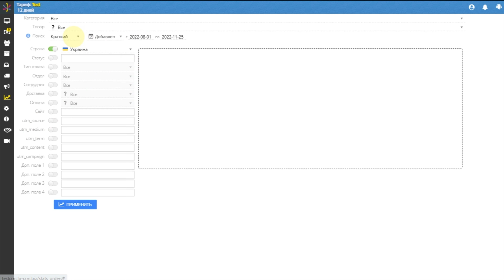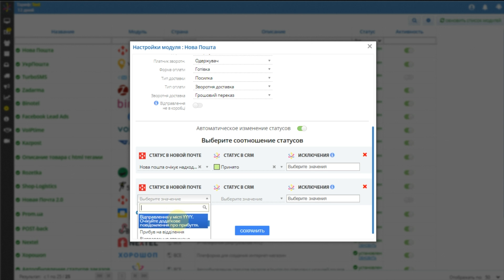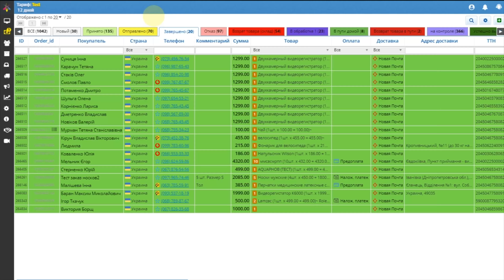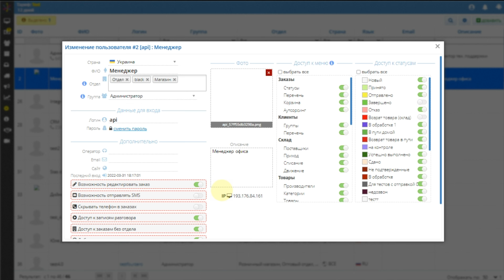Когда нужна CRM-система? Нужна ли новичку срм система? CRM для интернет-магазина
Зачем нужна ЦРМ система? Независимо у вас малый, средний или большой бизнес. Лучшая CRM-система в Украине

В Видео вы узнаете👇 CRM-система для интернет-магазина.

✅ Для чего необходима срм-система
✅ Функции срм, которые упрощают и ускоряют работу в товарном бизнесе
✅ Увеличение дохода с помощью срм
✅ Лучшее время для подключения срм-системы

Под видео на YouTube задавайте вопросы по товарному бизнесу и я обязательно отвечу на них в следующих видео!

0:56-порядок в начале
1:41-статистика
2:46-автоматизация
4:01-база клиентов и воронка продаж

👩‍💻👨‍💻Почни заробляти в інтернеті
🚀Безкоштовний міні-курс - Товарний бізнес з нуля
📦Курс "Мільйон в товарному бізнесі"
Навчись продавати товари в онлайн за 60 днів🚀
⚙️ CRM-система №1 для товарного бизнеса. Получи 14 дней бесплатного пользования  и автоматизируй свой бизнес вместе с LP-CRM

💥 Создать лендинг за 5 минут легко с помощью конструктора мобильных лендингов для товарного бизнеса LP-mobi

🎯 Аренда дропшиппинг платформ и CPA сетей. Трекер для арбитража трафика, бесплатно до 100 продаж

💣 Фулфилмент для интернет магазинов. Первые 100 отправок БЕСПЛАТНО

💫 Блог о товарном бизнесе от Александра Луценко

⚖️ Дропшиппинг платформа Dropplatforma.com.ua - лучшее решение для заработка в интернете без вложений